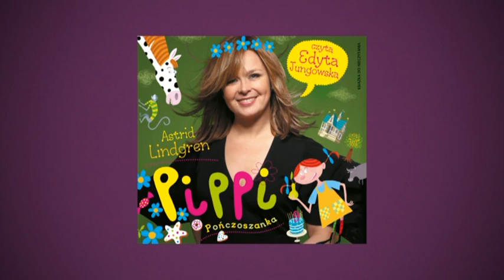PIPPI - AUDIOBOOK - ODCINEK 1 - SPOTKANIE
Edyta Jungowska czyta Astrid Lindgren. Seria bestsellerowych audiobooków Wydawnictwa Jung-off-ska o przygodach Pippi Pończoszanki. Zapraszamy na naszą stronę